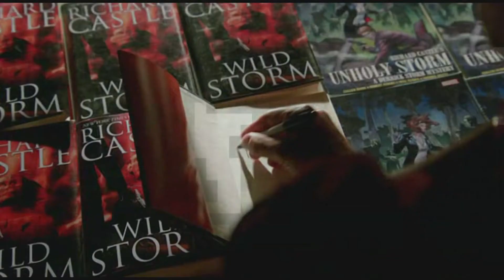CASTLE & BECKETT - 6X22 L'indagine di kate